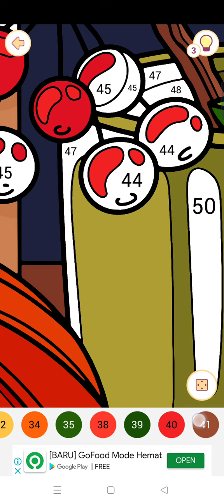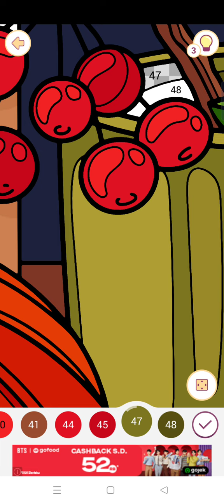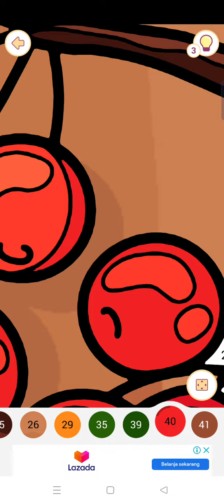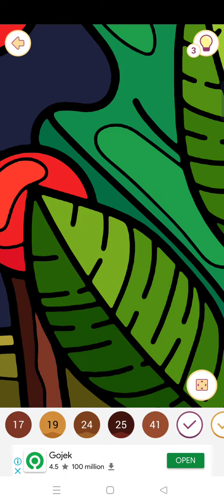@Lilies S Budhiwiria 👌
Senangnya belajar mewarnai dengan aplikasi... Apalagi tuk belajar anak2 kita.
Kalau selesai jangan lupa di print ya... biar ada hasilnya. 👍